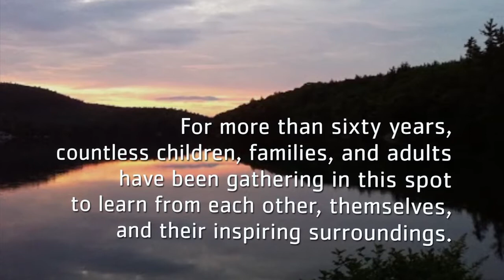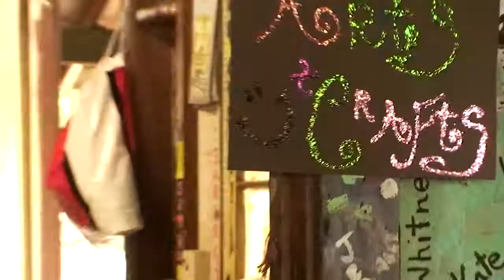The Hi-Rock Experience